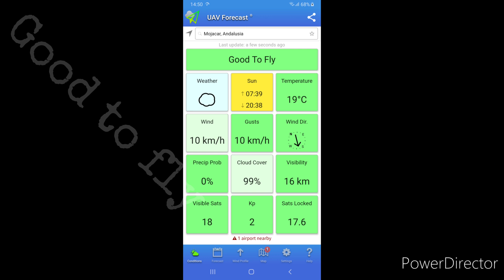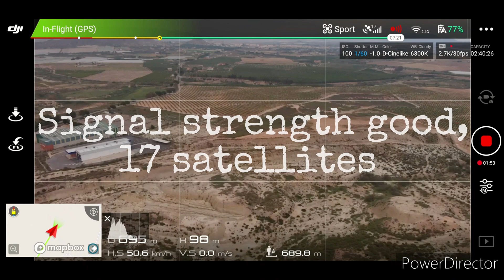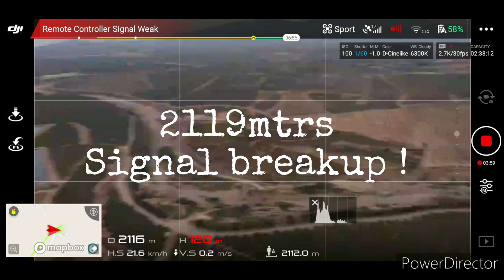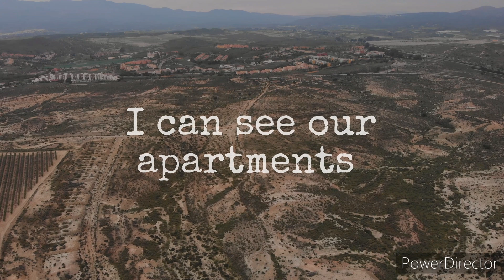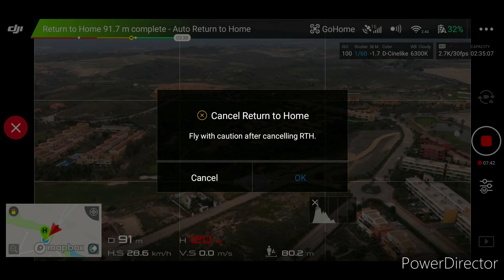Mavic Air signal loss, return to home function.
DJI Mavic Air signal loss and return to home function - how it works.

Also check out my Mavic Air tutorial playlist for more tips.

Dont panic signal loss on my DJI Mavic Air. This video was going to be a sort of long range test but changed mid flight due to signal issues. I had a hill in front of me which eventually blocked the direct line of signal between me and the drone and eventually resulted in signal failure.  But as expected,  the drone return to home safety feature kicked in.  The main thing is not to panic and left the drone sort itself out.

Hi, Richard Fiske here,
Welcome to my "Droning Around" channel.

I create drone video tutorials for beginners explaining products and settings to show you how to get the best from your drone as well as general scenic flying videos here in southern Spain.

BUY MY EQPT & PERSONAL RECOMMENDATIONS:-

BUY MAVIC AIR 2 AMAZON ACCESSORIES:-

Freewell All Day ND filters MA2:
Freewell Standard Day ND filters MA2:
Freewell Bright Day ND filters MA2:
Freewell VND filter 2-5 & 6-9 stop MA2:
Freewell Anamorphic Lens filter MA2:
Hensych - filters ND4/PL+ND8/PL+ND16/PL+ND32/PL:

PolarPro Vivid Collection ND Filters MA2:
PolarPro VND Filter 2-5 & 6-9 stop MA2:

DJI ND filters
Neewer ND PL filters
Hensych / Sunnylife ND PL filters
PGYTech Osmo Action cage
JOBY action cam tripod
Cyberlink Power Director editing

THANKS